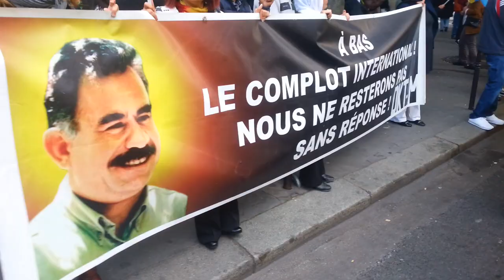2016 1008 Libérez Öcalan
Paris le 8 octobre  Manifestation pro kurdes pour la libération de Öcalan,chef historique du PKK condamnés à la prison à vie.